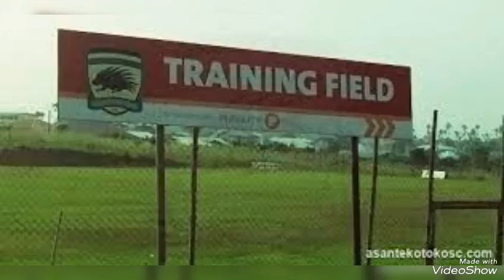ANOTHER GOOD NEWS: EPA FINALLY APPROVES, WORK TO BEGIN FOR ADAKO JACHIE TRAINING RECONSTRUCTION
EPA approved construction of Adako JACHIE training center. watch video for details.